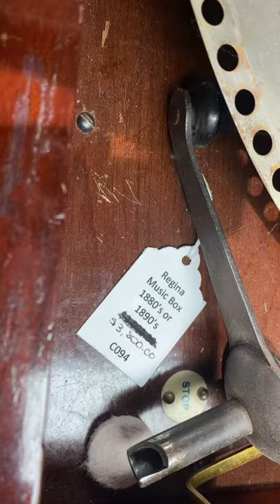c094 Antique 1880's Collectible Regina Disc Musical Box Working Condition